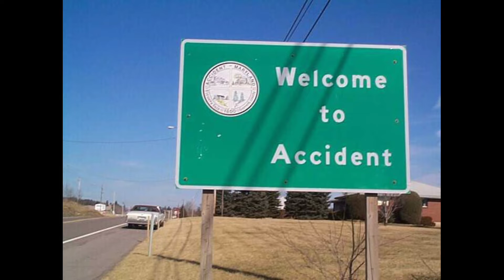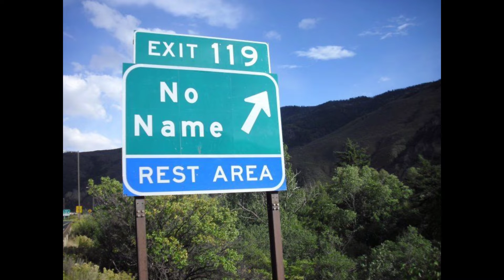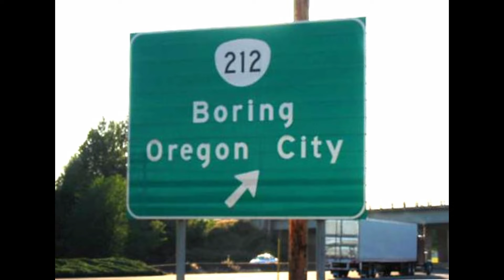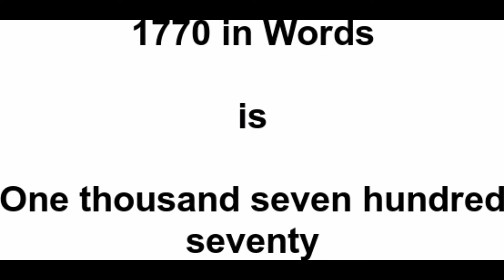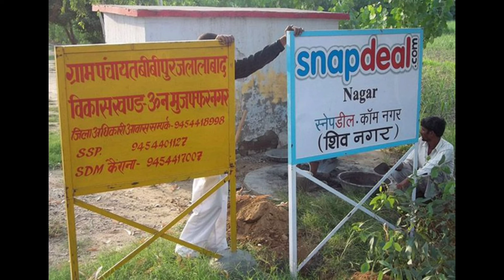Different types of Village names in Tamil | Funny Town names | Crazy City names | 3 Black Rats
In this video, I have said about some funny village names in Tamil.